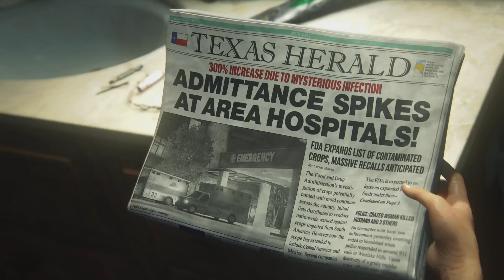The Real Reason The Last of Us Game Beats the Series—You Won’t Believe This